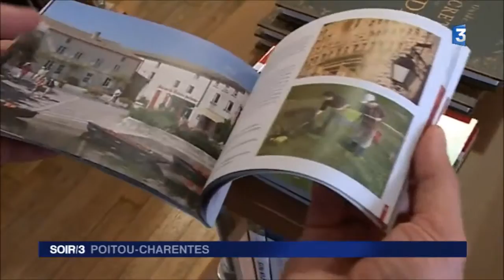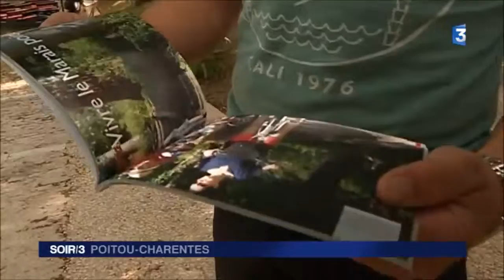Soir 3 Poitou-Charentes du 29 juin 2016 [INTEGRALE]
Toute l'actualité de la journée en région Poitou-Charentes.
A la une de mercredi 29 juin 2016:
  - le député de Charente-Maritime, Olivier Falorni, dénonce la reconnaissance de Civitas comme parti politique.
  - Deux-Sèvres: le nombre de contrats d'apprentissage ne cesse de baisser.
  - le maire de Cognac (Charente) a signé un contrat de vente du Chais Monnet à un groupe d'investisseurs azéris.
  - le guide touristique du Petit Futé sort un guide intégralement dédié au Marais Poitevins (reportage de Frédéric Cartaud, C. Cottaz et T. Cormerais)
  - A Loudun (Vienne) on se prépare tranquillement au passage du Tour de France le 5 juillet, pour une étape qui relira Saumur à Limoges.
Soir 3 Poitou-Charentes, France 3 Poitou-Charentes
Diffusé le mercredi 29 juin 2016.
Récit de Jérôme Vilain.